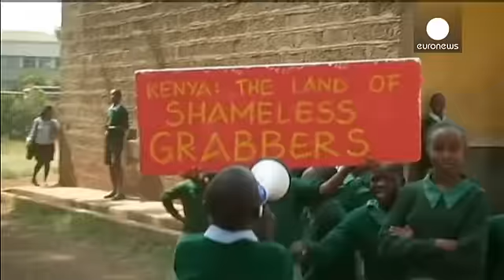Pupil power shames police in Nairobi as Kenyan school protest goes global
A bitter little local dispute over a school playground in the Kenyan capital Nairobi has seen pictures of uniformed schoolchildren being teargassed by police go nationwide, and now internationally.

Several pupils and a police officer were injured at Langa'ta road primary school after pupils and some teachers and parents protested against what they claim is an illegal land grab by a developer who wants to build a car park. Surrounding streets were filled with crying children fleeing the violence…